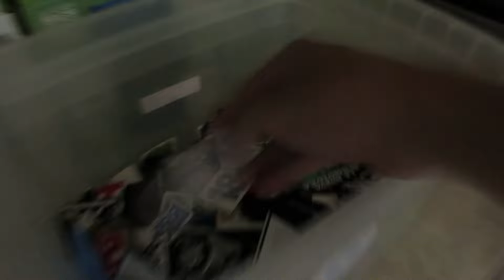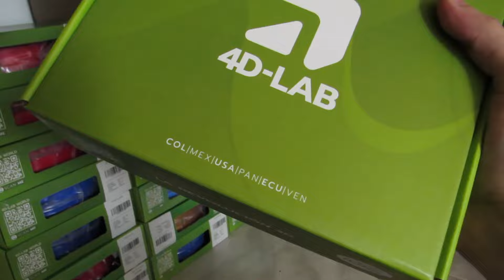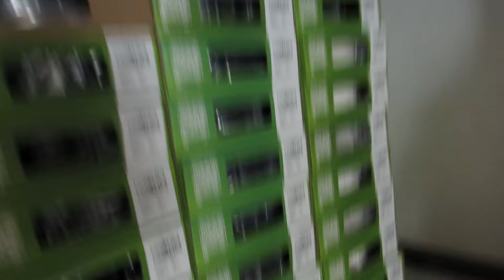MI EMPRENDIMIENTO Después de 3 años LLAVERITOS 3D✅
El precio del curso es de solo $39 dólares

1- Diseño en Photoshop
2- Medidas en Tinkercad
3- Parámetros en cura 4.13.1
4- Imprimiendo el llavero 3D
5- Llaveros de varios colores
6- Como cobrar una Impresion 3D